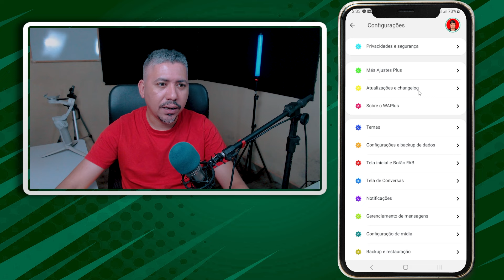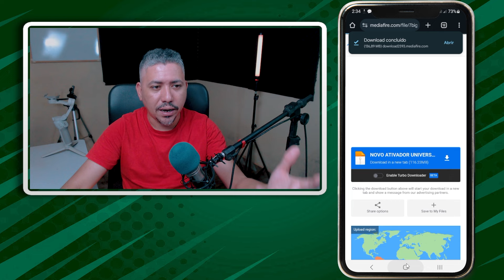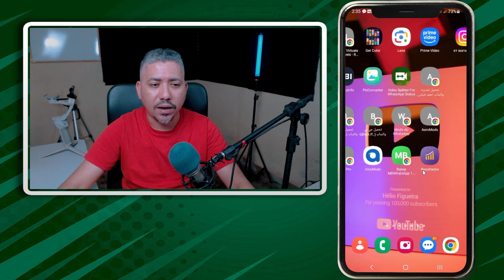CHEGOU!🥳WHATSAPP PLUS ATUALIZADO COM NOVAS FUNÇÕES FUNCIONANDO COM NÚMERO DIRETO